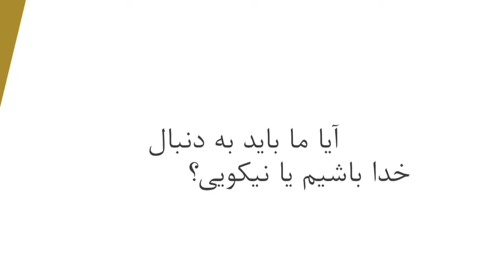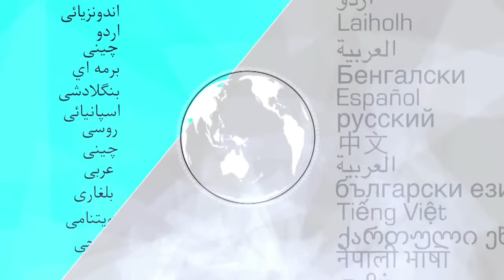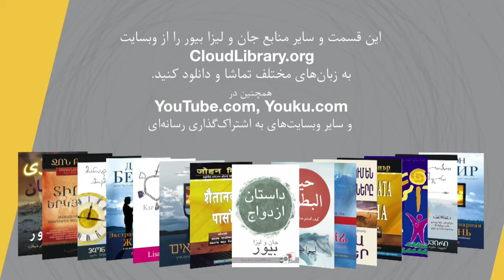دروس خوب یا خدا؟ قسمت اول کشیش جان بیور Pastor John Beaver